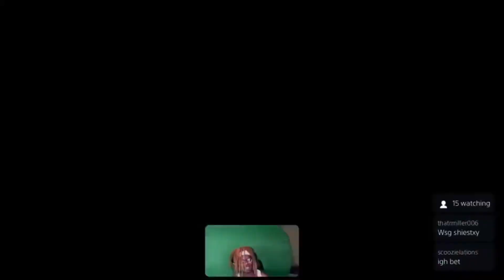Chat asked for a MEAT REVEAL?! - DBFZ Ranked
Got hella subs on twitch so I had to reward them somehow..